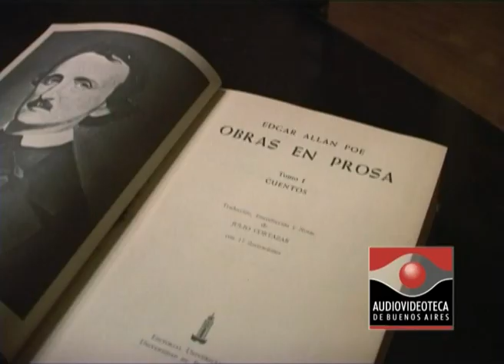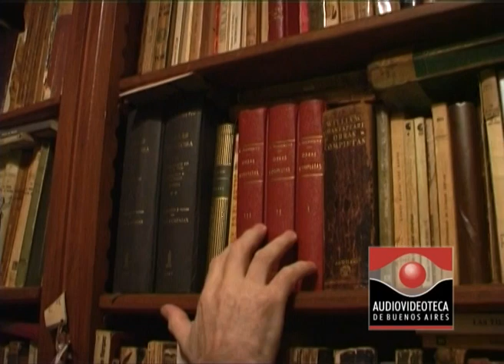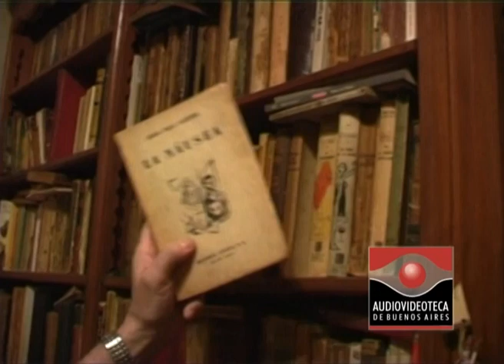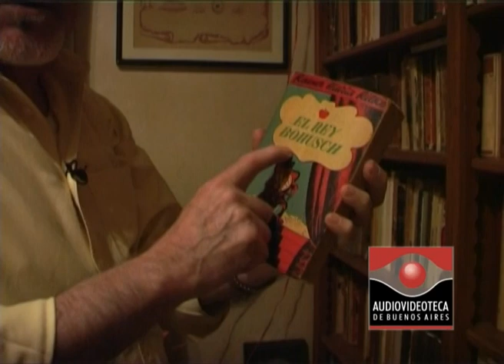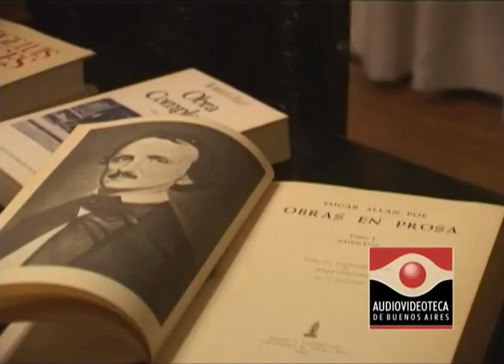¿Qué leen los que escriben? Abelardo Castillo - Audiovideoteca de Escritores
¿Qué leen los que escriben? Una guía de lectura para tener en cuenta.
Cada escritor tiene sus libros preferidos. Son lecturas que lo emocionaron o que influyeron en su obra, libros a los que vuelve una y otra vez. Abelardo Castillo elige los libros que lo marcaron. Fragmento de la entrevista realizada por la Audiovideoteca de Escritores en 2004.